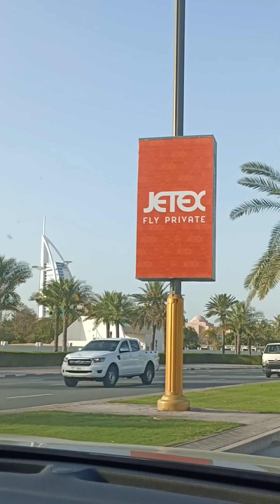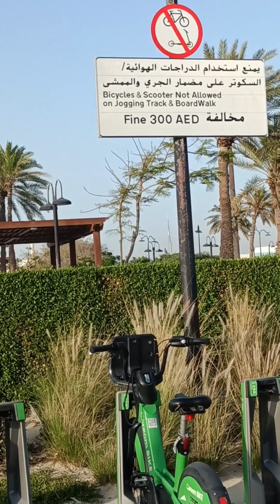चलिए आज चलते हैं एक ?|| बच्चो की पसंदीदा जगह 😍